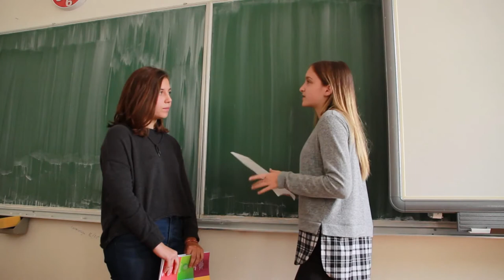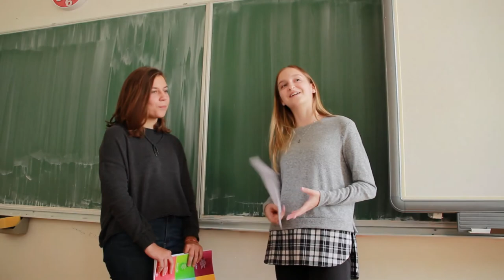"On air together" - How to write a news report? Tutorial by Croatia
Tutorial related to radio news writing produced by students in the "On air together" Erasmus+ project co-funded by the Erasmus+ programme of the EU.

The European Commission's support for the production of this publication does not constitute an
endorsement of the contents, which reflect the views only of the authors, and the Commission cannot be
held responsible for any use which may be made of the information contained therein.